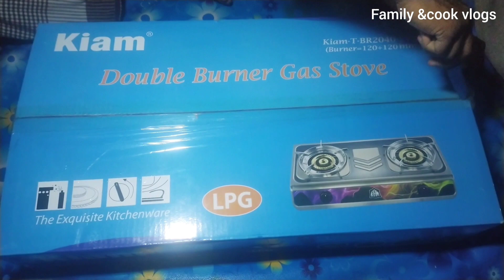সংসারে প্রয়োজনের শেষ নেই /প্রতি মাসে যেন বাড়তি খরচ লেগেই থাকে!/ব্যালেন্স করতে করণীয় / স্যান্ডউইচ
আসসালামু আলাইকুম ছোট্ট একটি ব্লগ শেয়ার করেছি, আশা করি আপনাদের ভালো লাগবে 🥰শপিং ব্লগ#family
Family &cook vlogs
মধ্যবিত্ত পরিবার